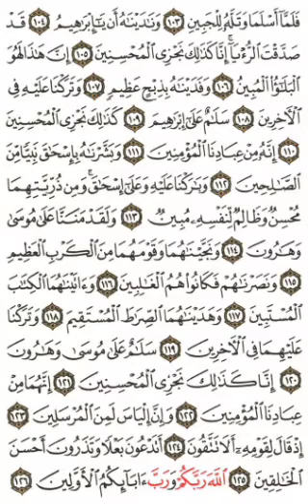Qoran Daily ~ PAGE 450 | {Quran Isobanuye mu kinyarwanda, mu myandikire✍️📃👇}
Surah *_ASwafati_*: Ayah *_103_*

فَلَمَّآ أَسۡلَمَا وَتَلَّهُۥ لِلۡجَبِينِ
*Nuko bombi bamaze kumvira (itegeko rya Allah), (Ibrahimu) amuryamisha hasi yubitse umutwe (kugira ngo amubage).*

Surah *_ASwafati_*: Ayah *_104_*

 وَنَٰدَيۡنَٰهُ أَن يَٰٓإِبۡرَٰهِيمُ
*Maze turamuhamagara tuti “Yewe Ibrahimu!*

Surah *_ASwafati_*: Ayah *_105_*

قَدۡ صَدَّقۡتَ ٱلرُّءۡيَآۚ إِنَّا كَذَٰلِكَ نَجۡزِي ٱلۡمُحۡسِنِينَ
*Rwose wakabije inzozi. Mu by’ukuri uko ni ko duhemba abakora neza.”*

Surah *_ASwafati_*: Ayah *_106_*

إِنَّ هَٰذَا لَهُوَ ٱلۡبَلَٰٓؤُاْ ٱلۡمُبِينُ
*Mu by’ukuri iki ni cyo kigeragezo kigaragara.*

Surah *_ASwafati_*: Ayah *_107_*

 وَفَدَيۡنَٰهُ بِذِبۡحٍ عَظِيمٖ
*Nuko tumucunguza igitambo gihambaye (intama).*

Surah *_ASwafati_*: Ayah *_108_*

وَتَرَكۡنَا عَلَيۡهِ فِي ٱلۡأٓخِرِينَ
*Tunamuha kuzasigara avugwa neza mubazabaho nyuma ye.*

Surah *_ASwafati_*: Ayah *_109_*

 سَلَٰمٌ عَلَىٰٓ إِبۡرَٰهِيمَ
*Amahoro nabe kuri Ibrahimu.*

Surah *_ASwafati_*: Ayah *_110_*

كَذَٰلِكَ نَجۡزِي ٱلۡمُحۡسِنِينَ
*Uko ni ko tugororera abakoze neza.*

Surah *_ASwafati_*: Ayah *_111_*

 إِنَّهُۥ مِنۡ عِبَادِنَا ٱلۡمُؤۡمِنِينَ
*Mu by’ukuri (Ibrahimu) yari umwe mu bagaragu bacu b’abemeramana.*

Surah *_ASwafati_*: Ayah *_112_*

وَبَشَّرۡنَٰهُ بِإِسۡحَٰقَ نَبِيّٗا مِّنَ ٱلصَّٰلِحِينَ
*Kandi twamuhaye inkuru nziza (yo kuzabyara) Isihaka, akaba umuhanuzi (ndetse akaba n’umwe) mu ntungane.*

Surah *_ASwafati_*: Ayah *_113_*

وَبَٰرَكۡنَا عَلَيۡهِ وَعَلَىٰٓ إِسۡحَٰقَۚ وَمِن ذُرِّيَّتِهِمَا مُحۡسِنٞ وَظَالِمٞ لِّنَفۡسِهِۦ مُبِينٞ
*Nuko we na Isihaka tubaha imigisha. No mu rubyaro rwabo harimo abakora ibyiza ndetse n’abihemukira ku buryo bugaragara.*

Surah *_ASwafati_*: Ayah *_114_*

وَلَقَدۡ مَنَنَّا عَلَىٰ مُوسَىٰ وَهَٰرُونَ
*Kandi rwose Musa na Haruna twabahaye ingabire (y’ubutumwa).*

Surah *_ASwafati_*: Ayah *_115_*

وَنَجَّيۡنَٰهُمَا وَقَوۡمَهُمَا مِنَ ٱلۡكَرۡبِ ٱلۡعَظِيمِ
*Maze bombi n’abantu babo tubakiza amakuba ahambaye (yo kurohama).*

Surah *_ASwafati_*: Ayah *_116_*

 وَنَصَرۡنَٰهُمۡ فَكَانُواْ هُمُ ٱلۡغَٰلِبِينَ
*Turanabatabara nuko baba ari bo batsinda.*

Surah *_ASwafati_*: Ayah *_117_*

وَءَاتَيۡنَٰهُمَا ٱلۡكِتَٰبَ ٱلۡمُسۡتَبِينَ
*Nuko tubaha igitabo (Tawurati) gisobanutse,*

Surah *_ASwafati_*: Ayah *_118_*

وَهَدَيۡنَٰهُمَا ٱلصِّرَٰطَ ٱلۡمُسۡتَقِيمَ
*Tunabayobora inzira igororotse.*

Surah *_ASwafati_*: Ayah *_119_*

وَتَرَكۡنَا عَلَيۡهِمَا فِي ٱلۡأٓخِرِينَ
*Kandi twanabahaye kuzasigara bavugwa neza mu bazabaho nyuma yabo.*

Surah *_ASwafati_*: Ayah *_120_*

سَلَٰمٌ عَلَىٰ مُوسَىٰ وَهَٰرُونَ
*Amahoro nabe kuri Musa na Haruna.*

Surah *_ASwafati_*: Ayah *_121_*

 إِنَّا كَذَٰلِكَ نَجۡزِي ٱلۡمُحۡسِنِينَ
*Mu by’ukuri uko ni ko tugororera abakoze neza.*

Surah *_ASwafati_*: Ayah *_122_*

إِنَّهُمَا مِنۡ عِبَادِنَا ٱلۡمُؤۡمِنِينَ
*Rwose bombi bari mu bagaragu bacu b’abemeramana.*

Surah *_ASwafati_*: Ayah *_123_*

 وَإِنَّ إِلۡيَاسَ لَمِنَ ٱلۡمُرۡسَلِينَ
*Kandi mu by’ukuri Iliyasi yari umwe mu ntumwa.*

Surah *_ASwafati_*: Ayah *_124_*

إِذۡ قَالَ لِقَوۡمِهِۦٓ أَلَا تَتَّقُونَ
*Ubwo yabwiraga abantu be ati “Ese ntimugandukira Allah?*

Surah *_ASwafati_*: Ayah *_125_*

أَتَدۡعُونَ بَعۡلٗا وَتَذَرُونَ أَحۡسَنَ ٱلۡخَٰلِقِينَ
*Ese musaba Ba’ala (ikigirwamana) muretse Umuremyi usumba abandi?*

Surah *_ASwafati_*: Ayah *_126_*

 ٱللَّهَ رَبَّكُمۡ وَرَبَّ ءَابَآئِكُمُ ٱلۡأَوَّلِينَ
*Allah, Nyagasani wanyu akaba na Nyagasani w’abakurambere banyu?”*